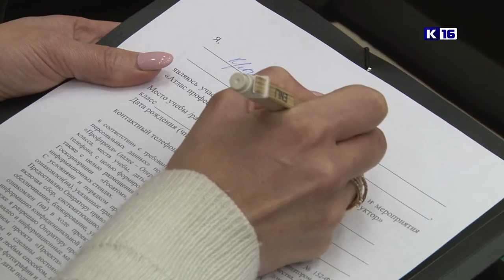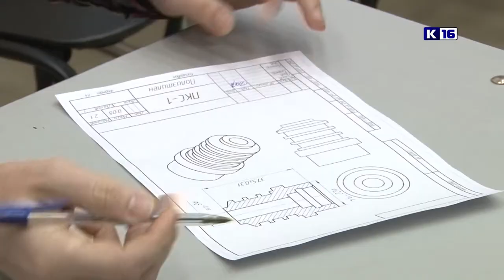«Профтренд»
Проект «Профтренд» реализуется в нашем городе с 2015 года. В этот раз новый формат деловой игры опробовали учителя и заместители директоров школ.